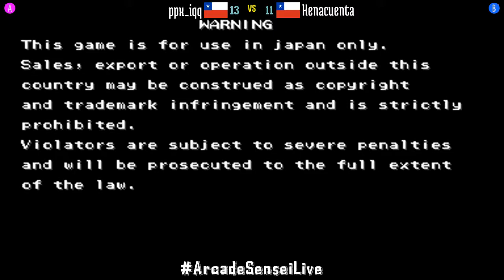Street Fighter III 3rd Strike - ppx_iqq (CL) vs Kenacuenta (CL) - 2021-08-08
ppx_iqq (CL) vs Kenacuenta (CL) [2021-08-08 Street Fighter III 3rd Strike]